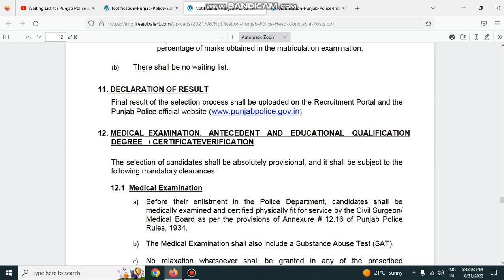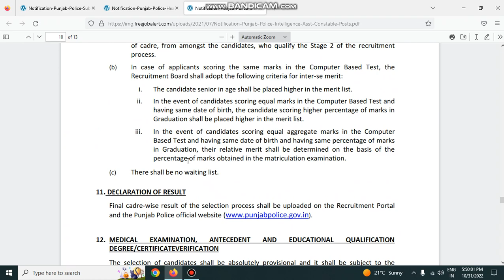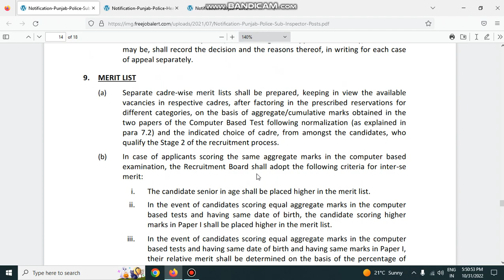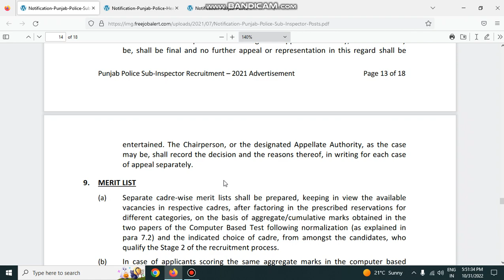PUNJAB POLICE CONSTABLE SUB INSPECTOR WAITING LIST UPDATE